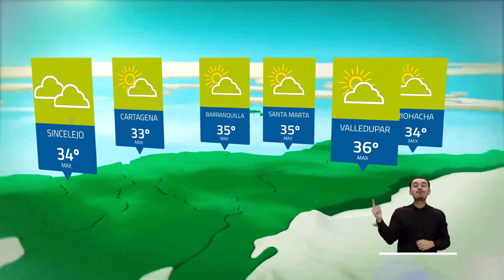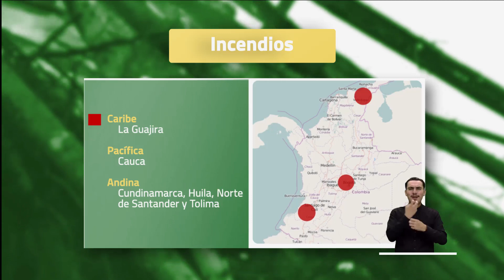Pronóstico del tiempo - Tarde martes 12 de septiembre 2023